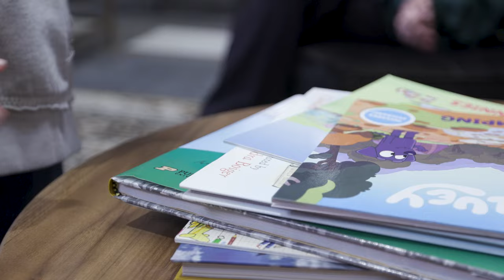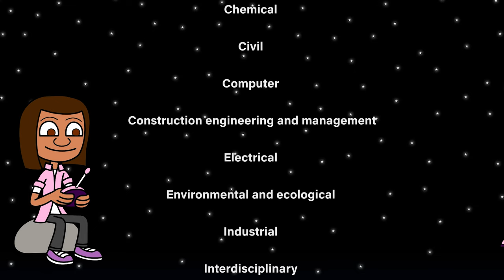An Engineer is Someone Like You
Engineers are everywhere.

They design, create or modify nearly everything we touch, wear, eat, see and hear.

They're curious, innovative problem-solvers who seek to change the world.